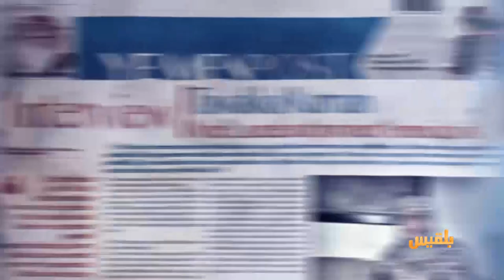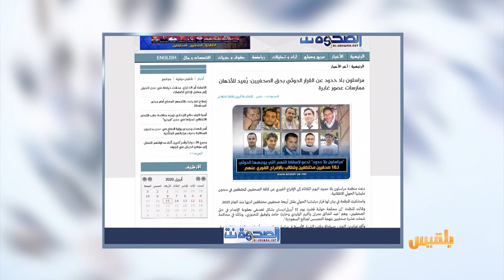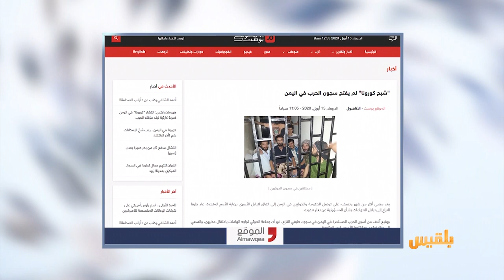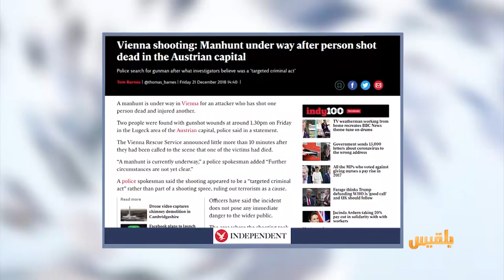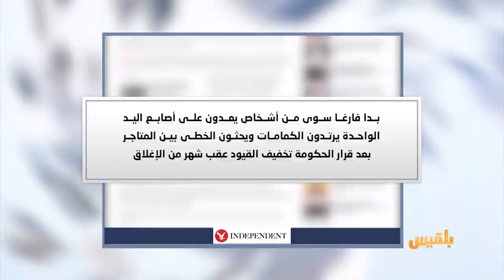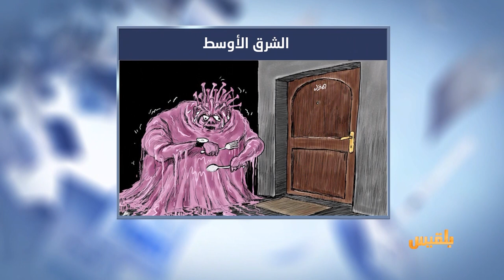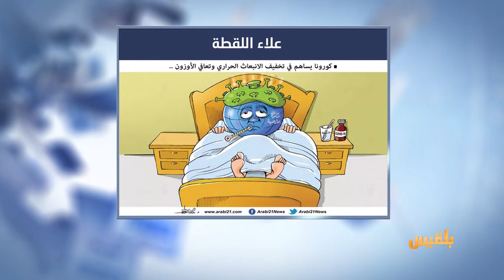كشك الصحافة | 15 - 04 - 2020 | تقديم: أمل علي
موقع محلي يتحدث عن : خطة لافتتاح حديقة في محافظة يمنية تأسست قبل خمسين عاما

وصحيفة بريطانية بريطانيا باعت أسلحة للسعودية بأكثر من 15 مليار إسترليني خلال حرب اليمن